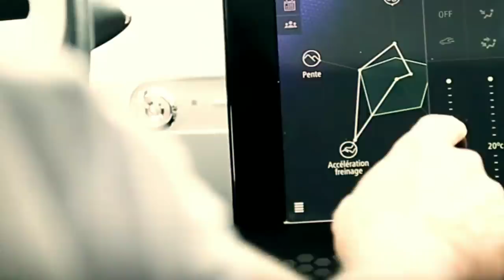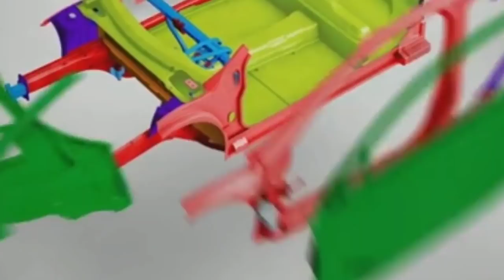मध्यम वर्ग फैमिली के लिए लॉन्च हुई सस्ती 5 सीटर कीमत मात्र 5 लाख से भी कम